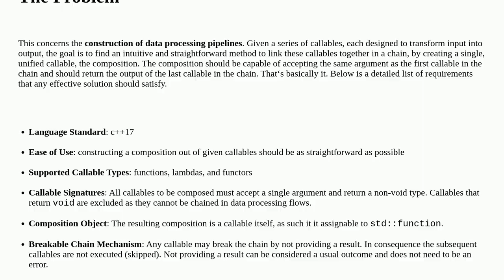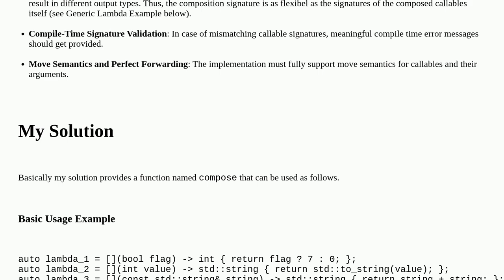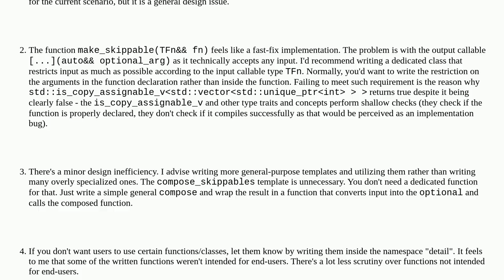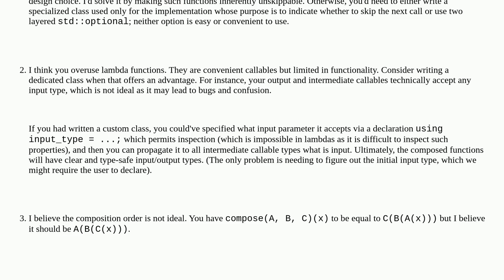Codereview: Function composition in the context of data processing pipelines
Function composition in the context of data processing pipelines

A special thanks goes out to the awesome community

  template c++ c++17 functional-programming template-meta-programming